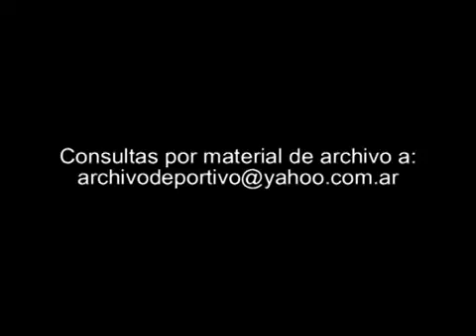Ferro Carril Oeste vs Boca Juniors 1994 UG-3605